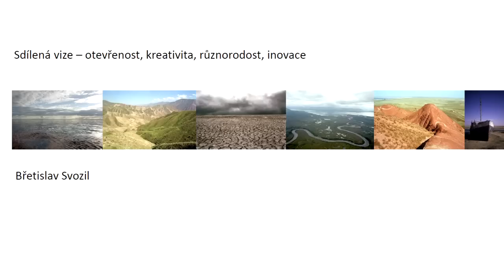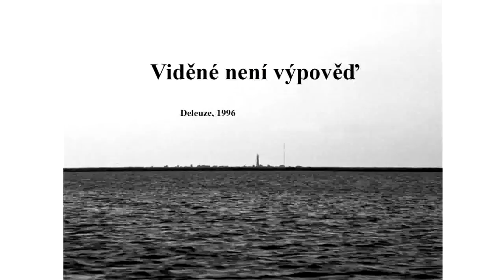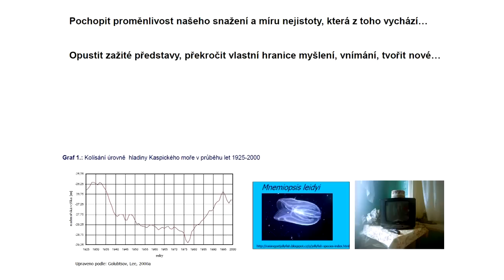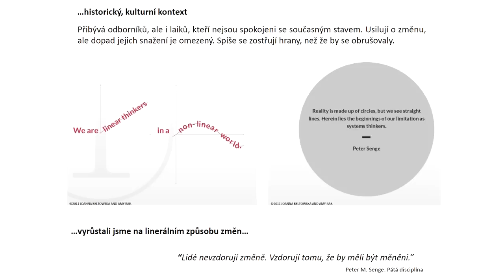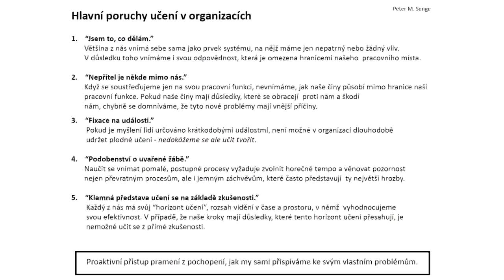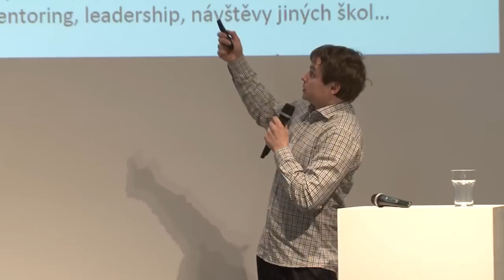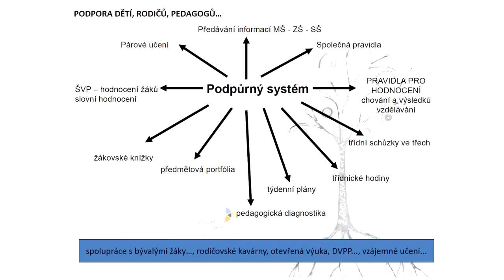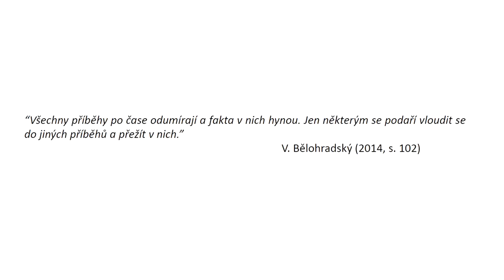Břetislav Svozil: Sdílená vize – otevřenost, kreativita, různorodost, inovace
konference
Úspěch pro každého žáka 2015
Jak společně vytvářet kulturu vzdělávání zaměřenou na úspěch pro každého žáka
21. dubna 2015, Centrum současného umění DOX, Praha

Kamera: Libor Kozák